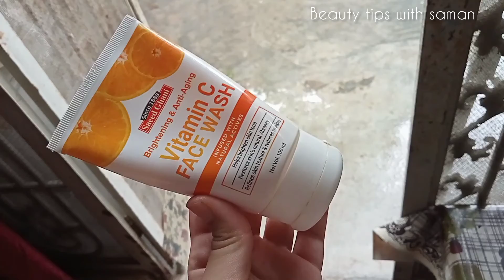My Morning Routine in Pakistani family 🌄| Village life in Pakistan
Morning Routine in Pakistani family 🌄| Village life in Pakistan